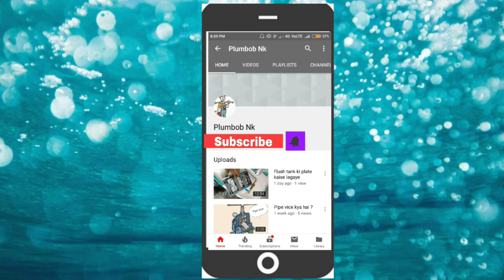PPR ki fiiting machine ke bina kaise kare?(without machine ppr fiiting)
Aaj mai aapko is video mai bataunga ki bina ppr ki machine ke hum ppr ki fitting kaise kar sakte hai.agar hume ek ya do joint lagane hai to dukandar hum se machine ka kiraya lete hai.to hum ek do joint bina machina ke laga sakte hai.agar aapko meri video pasand aaye to mere channel ko subscribe kare aur bell icon ko jarur dabaye.aur comment mai apne sawal puch sakte hai.

Pipe wrench

Three set tool

Two pipe wrench
Adjustable wrench

Extension kholne ki Allen key size 12mm

All plumber tools with bag

Choodi banane wali machine

Pipe wrench

Three set tool

Two pipe wrench

Adjustable wrench

Extension nipple Allen key size 12mm buy

Taparia Allen key set 9 pcs buy

Taparia 14 inch pipe wrench buy

Freemans pipe wrench 12 inch buy

Freemans tota Plash buy

8pcs chabi set buy

8pcs chabi set jcb company buy

Freemans Inch tape 5mtr buy

Screw driver driver buy

Reti epica company buy

Kanni buy

Hatoda 1 kg buy

Best Threading die for gi pipe